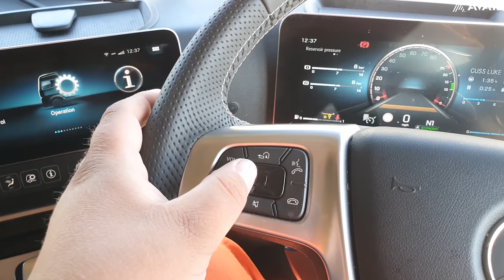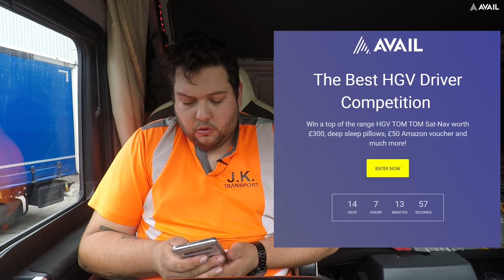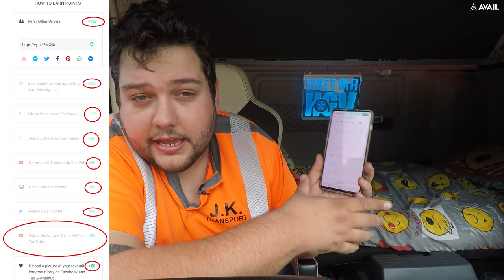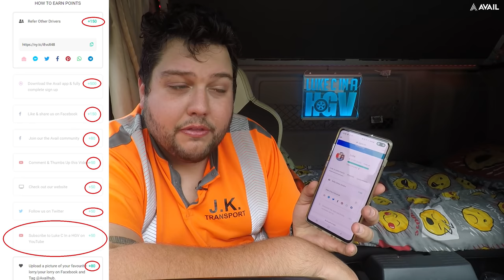An Unnecessary Early Start!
To enter the Avail prize giveway competition click this link!
Top 100 people WILL win prizes!

if your referred haulier signs up you get £100!